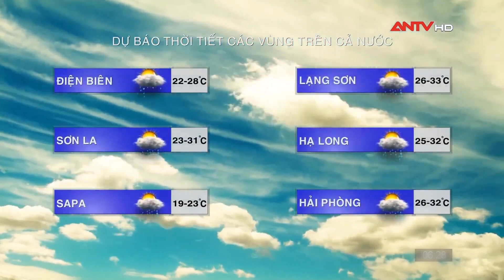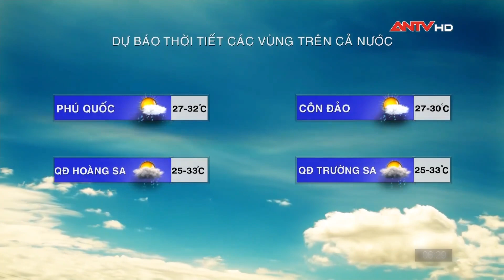Dự báo thời tiết ngày 25/8: Bắc Bộ còn mưa to cục bộ, Trung Bộ nắng nóng | ANTV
Hà Nội: Có lúc mưa rào và dông. Gió nhẹ.
TP.HCM: Mưa rào và dông vài nơi
Đà Nẵng : Chiều tối và đêm mưa rào và dông vài nơi, ngày nắng nóng

Mời quý vị và các bạn xem thêm: Tin tức an ninh trật tự nóng, thời sự Việt Nam mới nhất 24h sáng 25/8